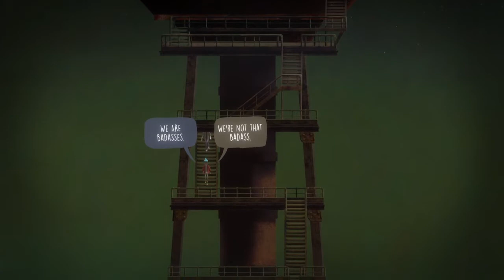What Kind Of Paranormal Activity Stuff Is Going On?!?! | Oxenfree Ep 3